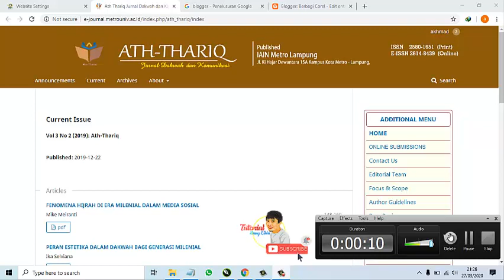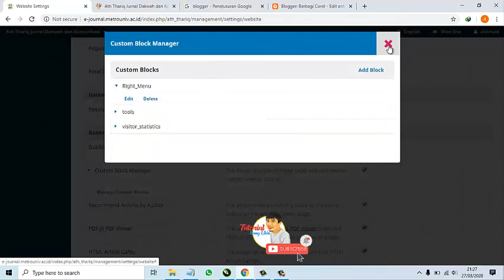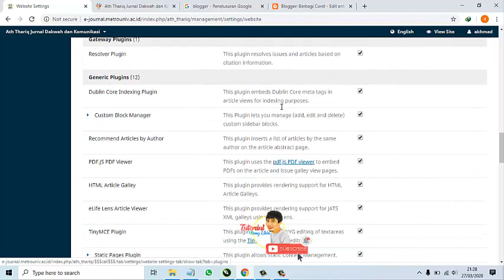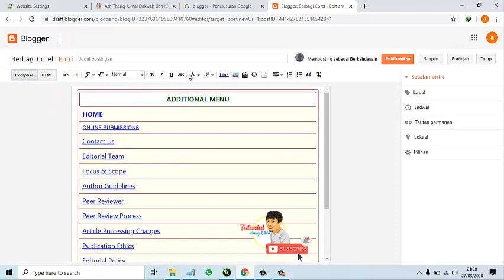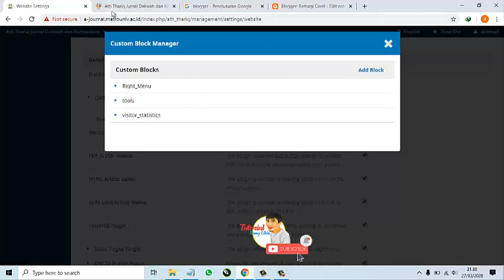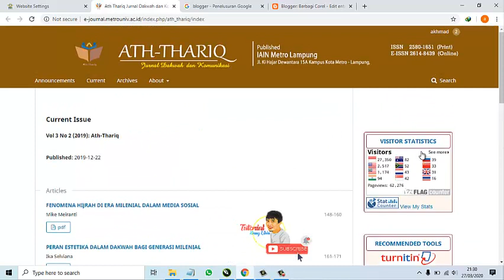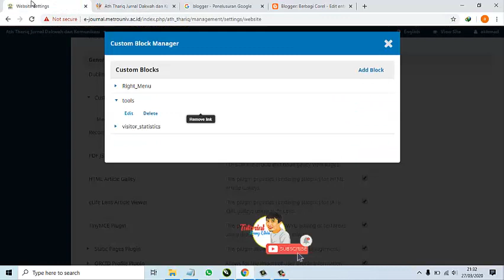DESAIN TAMPILAN OJS II BAGIAN SIDEBAR BLOCK MANAGER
Baik saya disini akan memberikan cara bagaimana mendesain tampilan OJS bagian depan sebelah kanan agar lebih elegan menu-menu "ADDITIONAL MENU" biar ketika pembaca tampilan mencari informasi lebih cepat.

Berikut Link File HTML sisi kanan Open Journal System